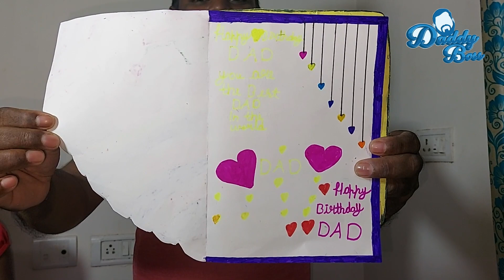Daddy Boss 40 | Birthday Bash | Ramana | One Day Celebration | Trending Video | Barbeque Nation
Daddy Boss | Shorts | Trending Video